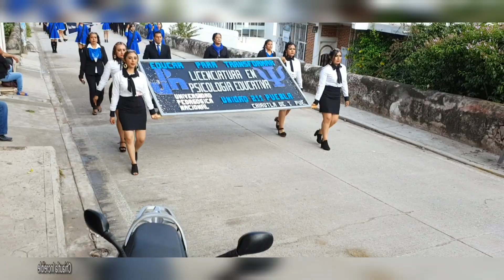Desfile 16 de septiembre 2019 en Chiautla de Tapia parte #3